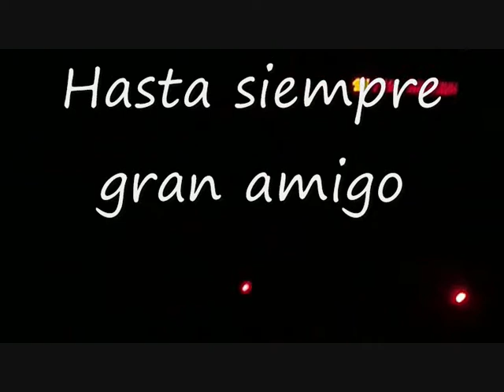Mi pequeño homenaje a los S-6000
he hecho mi pequeño homenaje a los S-6000 porque se los están llevando a Argentina